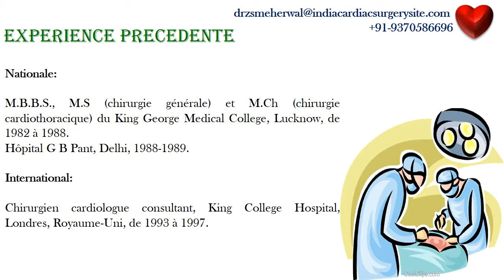Top Chirurgien Cardiovasculaire | Dr. Meharwal dans Fortis Escorts | Delhi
Le Dr Z. S. Meharwal est le directeur et coordonnateur du département de chirurgie cardiovasculaire et thoracique. Le Dr Meharwal, le meilleur chirurgien cardiovasculaire en Inde, fait également partie de l'équipe fondatrice de médecins de l'Institut de cardiologie Fortis Escorts à New Delhi. Après avoir obtenu son M.B.B.S., M.S (chirurgie générale) et M.Ch (chirurgie cardiothoracique) du King George Medical College, à Lucknow, il a travaillé en tant que chirurgien cardiologue consultant au King's College Hospital de Londres.

Le Dr Meharwal a plus de 25 ans d'expérience en chirurgie cardiaque avec plus de 20 000 chirurgies à son actif, y compris les procédures cardiaques complexes. Il a été activement impliqué dans l'enseignement et la formation. Le Dr Meharwal est également directeur du programme de chirurgie cardiothoracique DNB au Fortis Escorts Heart Institute.

Il a également été invité aux réunions nationales et internationales en tant que faculté. Dr. Meharwal, Meilleur chirurgien à Fortis Escorts Delhi compte à son actif plus de 40 publications dans des revues à comité de lecture. Le meilleur chirurgien cardiovasculaire Dr Meherwal, d'Escorts, a été activement impliqué dans les services sociaux et a organisé des camps cardiaques gratuits à travers le pays. Le Dr Meharwal a donné des conférences sur la santé au public et a reçu de nombreux prix, dont le prix du président pour sa contribution dans le domaine de la chirurgie cardiaque.

Pour plus de détails, visitez notre site Web:
ou Remplissez notre formulaire de consultation gratuit en ligne et obtenez un rendez-vous confirmé avec le meilleur chirurgien cardiovasculaire Dr. Meharwal à Fortis Escorts Delhi.

Contactez nous:
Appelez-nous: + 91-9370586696